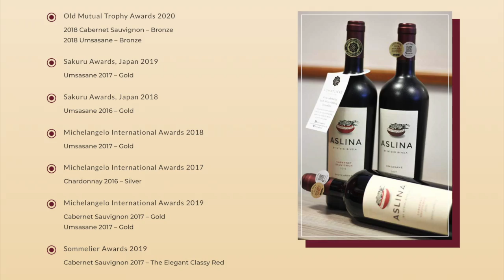Black Owned Beverage Review: Aslina Wines Chardonnay (Episode 13)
Welcome to The Sibling Soirée – A space where we sample and support Black owned food and beverage companies! It’s Women's Herstory Month and we are rounding out the celebrations with a wine from South Africa’s first black female winemaker, Ntsiki Biyela!

In a Rush? Skip to 2:52 - We got you!

Review: Aslina Chardonnay ($22.95)

Rating:
We enjoyed this rich and creamy chard! It has just the right amount of body yet crispness to be enjoyed alone or accompanied with a variety of meals of choice.

Sauce Level (alcohol content rating): Mid-point (13.5% ABV)

Munchies:
Malva Sticky Pudding - A South African Dessert Treat! 8:00

Available in the international section of many local wine stores or on their

*Note: This is an independent review. No coins were made from sharing our opinion!